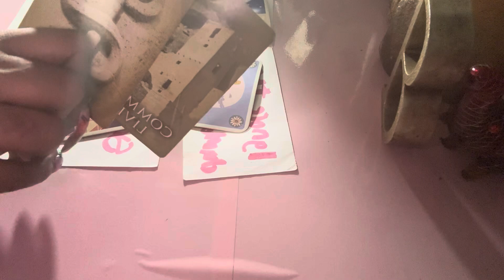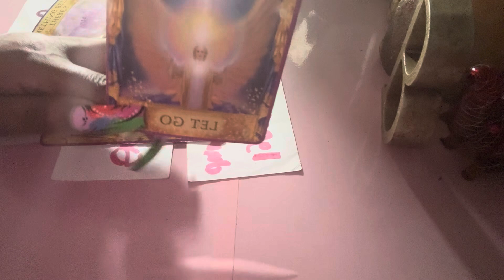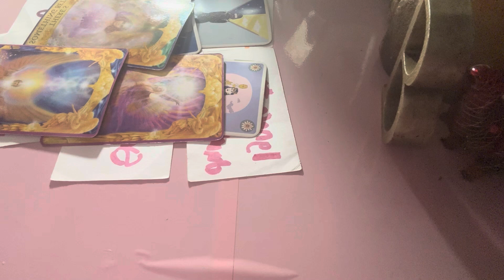LEO ♌️ YOU LET YOUR GUARD DOWN & THEY BETRAYED YOU!!! SAD STORY 🥺🙁🤒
It’s not a coincidence you’re here it’s for a reason Babbbyyy!!! 👽🛸👾🦋🥰🪄🪽
Sit back, relax get comfortable and get ready to evolve into your best self!